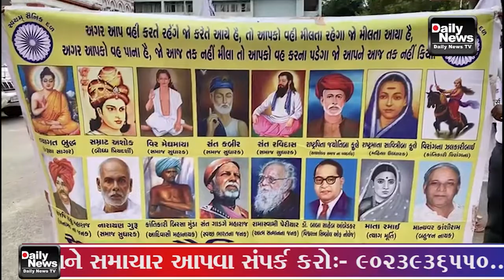25/08/22 સ્વયં સૈનિક દળ એસ એસ ડી દ્વારા જિલ્લા કલેકટર કચેરી ખાતે આવેદનપત્ર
25/08/22 રાજસ્થાનના ઝાલોરમાં વિદ્યાર્થીના મોતની ઘટનાને લઇ સ્વયં સૈનિક દળ એસ એસ ડી દ્વારા જિલ્લા કલેકટર કચેરી ખાતે આવેદનપત્ર પાઠવી મોતની ઘટનામાં જિમ્મેદાર શિક્ષકને ફાંસીની સજા આપવા માંગ કરી હતી